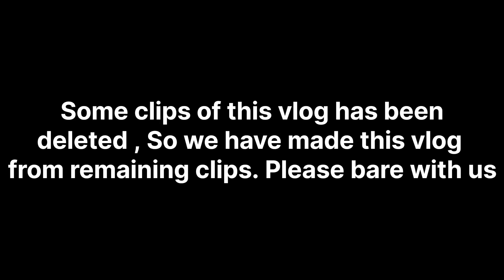Achanak gaon ke dawakhana jana pada😅